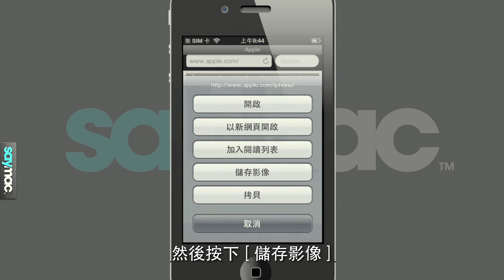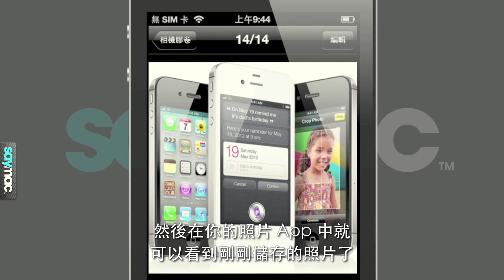在 iPhone 上快速儲存網頁圖片 [iPhone 教學] | 中文字幕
[小技巧]
無聊之餘拿手機瀏覽網頁時，看到喜歡的圖或是重要資訊想要存下來時，你/妳除了土法煉鋼的使用螢幕擷取功能將螢幕拍照下來之外，其實有另外的方法，可以讓你直接將照片存到 iPhone 中喔！